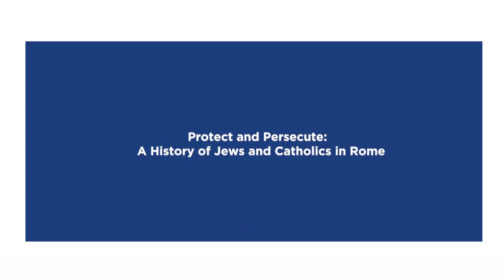Protect and Persecute: A History of Jews and Catholics in Rome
The Jewish community in Rome is the oldest continuously existing Jewish community in Europe, and their Catholic neighbors have played the role of saint and sinner throughout 2000 years of history. This paradoxical relationship is ruled by the powerful Catholic Church often persecuting the weaker Jewish community, yet also providing protection and support in times of need. Fredric Brandfon and AJU’s Jonathan Dobrer delve into the touchstones of Jewish history in Rome, including the Arch of Titus and the Jewish catacombs, painting a picture of a community that has remained Jewish over centuries. They will also explore the relationship between Jews and Catholics during medieval and Renaissance Rome, the Roman Ghetto, the horrors of fascism and the Nazi occupation, and the Second Vatican Council's proclamation absolving Jews of murdering Christ.

Click here for access to all our Maven programs and classes